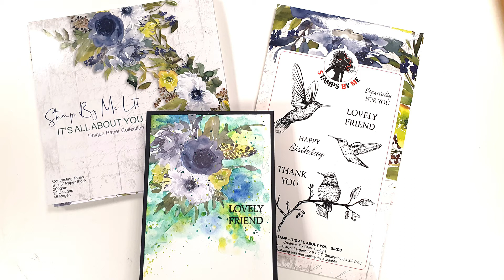Stamping And Watercolouring Techniques With Toni Darroch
Toni makes a fabulous project using It's all about you collection. This project is perfect for any level of crafting.